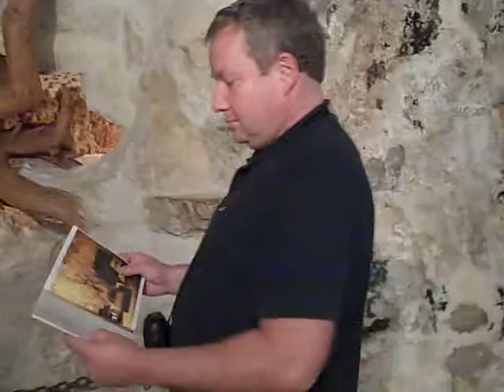Gibran Tomb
Greg visited Gibran Khalil Gibran's Tomb in Becharri, Lebanon